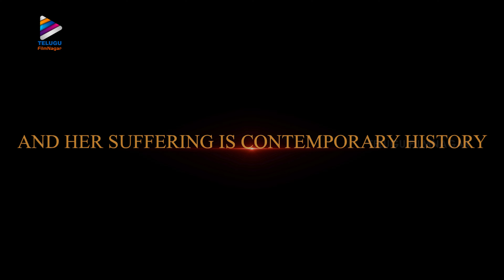Gunasundari Katha Movie Teaser 4K | Sunitha Sadguru | Kartheek Saahas | Revanth | Om Prakash Martha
Gunasundari Katha Movie Teaser 4K on Telugu FilmNagar. GunasundariKatha 2023 Latest Telugu Movie Starring Sunitha Sadguru, Kartheek Saahas, Revanth Thrilok and Ananda Chakrapani. Directed and Produced by Om Prakash Martha under the banner Martha Creations. Music by Kalyan Moses.